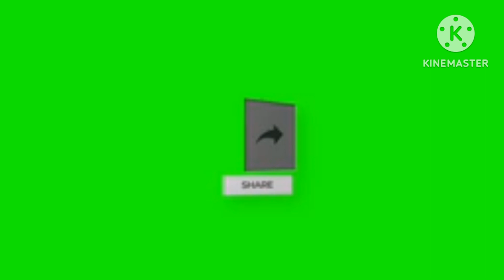Rongajan mella ajo choka kachethap dun kang ring ong lo.😉🥰😇🤣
Rongajan mella kejui dun ,choka kache thap dun  kangring onglo🤣🤣😅🤣🤣